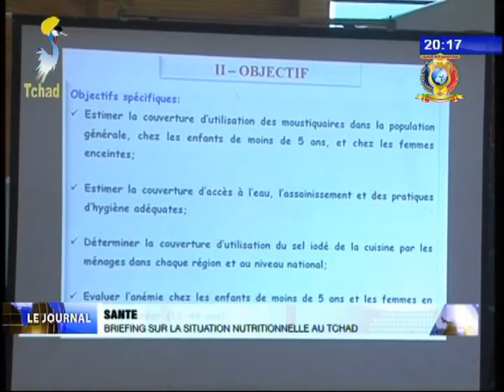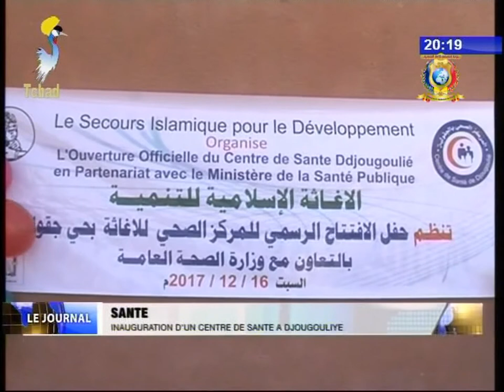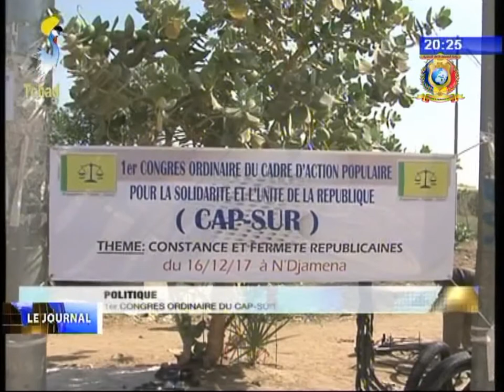Diverses infos du 16 Décembre 2017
Titres
1) PROMOTION DE LA GENT FEMININE - Les expertes des Nations-unies échangent avec la presse sur la question.
2) SANTE - Breifing sur la situation nutritionnelle au Tchad.
3) SANTE - Inauguration d'un centre de santé à Djougouliya.
4) POLITIQUE - 1er congrès  ordinaire du CAP-SUR.